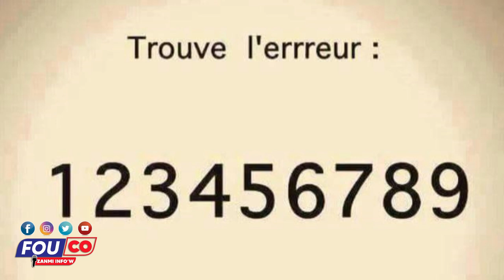Men li manman ou wè Sak rive la se kounya Ayisyen pral nan kouri tout bon vre / Fouco